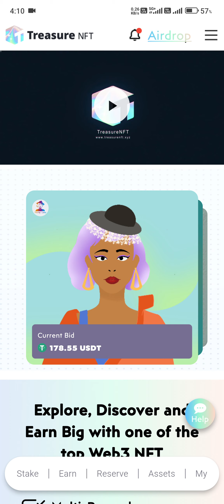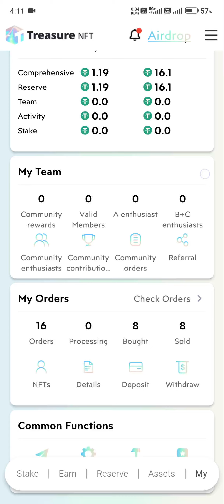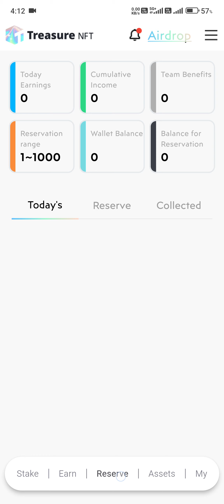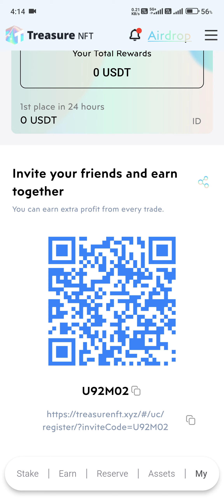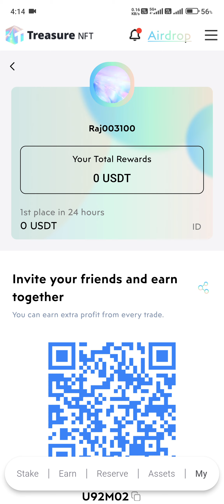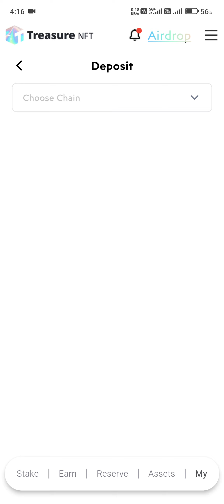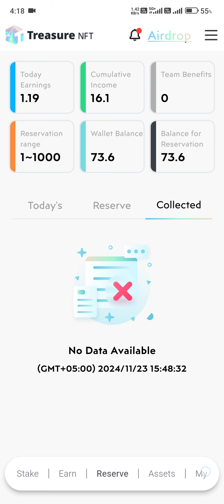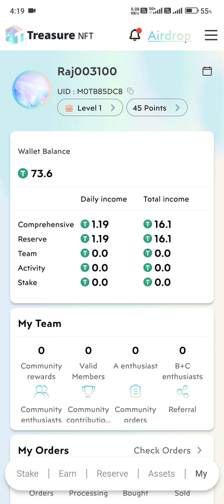Treasure NFT Se Paisa Kaise Kamaye | How Can I Earn Money From TreasureNFT Trading App... Full Video